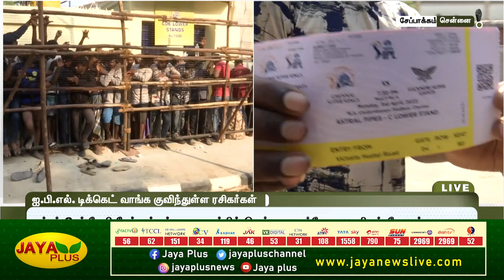சென்னை சேப்பாக்கத்தில் ஐ.பி.எல் டிக்கெட் வாங்க குவிந்துள்ள மக்கள் | IPL Tickets | Chepauk